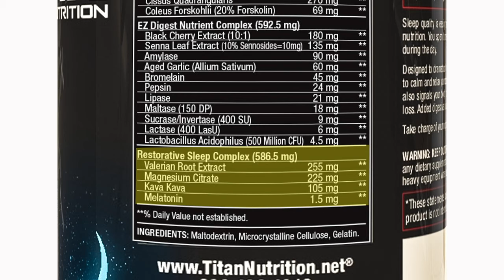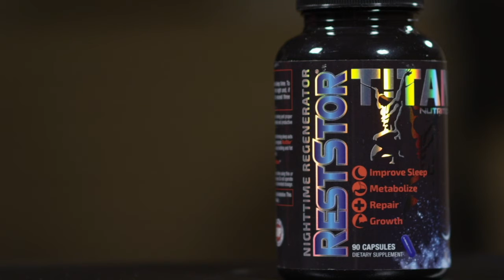BASICS - RestStor®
Night-Time Super Regenerator:
Attaining restful and sustained sleep is fundamental to health and well-being. Sleep is one of the most important and overlooked aspects of training. When you have fitness goals in mind you think of changing your diet, hitting the weights and sticking to the cardio. All these are vital to changing your physique but without quality, tranquil sleep your efforts and recovery are stifled. A gym battered body needs quality sleep to repair and restore energy, hormones, and nutrients. Titan Nutrition’s RESTSTOR® is stacked with the quality raw ingredients you’ve come to expect, and designed to supplement your sleep for maximum results.

RESTSTOR® Sleep Aids:
Valerian Root, Kava Kava, and Melatonin are a few of the ingredients in the RESTSTOR® sleep complex that help carry you to the deep calming slumber known as Rapid Eye Movement (REM). During the REM stage of sleep, your body’s Human Growth Hormone (HGH) production is at an all-time high. RESTSTOR® natural sleep aids bring your nights to rest quickly and soundly to the REM cycle of sleep, allowing more hours of quality HGH production. Quality sleep is vital for athletes in need of maximum recovery and restoration after the hard hours spent in the gym.

RESTSTOR® EZ Digestive Aids:
The complex of fiber, antioxidants and digestive enzymes found in the RESTSTOR® EZ digest blend can aid the effective break down of your last meal or protein shake, further fueling your anabolic state of sleep. Nighttime can mean metabolic shut down without the proper nutrients. The added fiber found in RESTSTOR® helps keep the digestive process moving and in turn promotes a higher than normal resting metabolism. The powerful anti-oxidants in RESTSTOR® support a healthy immune system, further advancing the nighttime regeneration process.

RESTSTOR® Hormonal Balance:
Nighttime is prime time to create an optimum anabolic muscle building, fat burning environment. RESTSTOR® Hormonal Balance compounds support a greater natural production of HGH, IGF-1, and testosterone. By influencing your body to produce higher than normal growth hormones you will wake up refreshed, fully recovered and ready to hit the gym again.

Take charge of your body’s natural anabolic condition while sleeping. Fall asleep fast, stay asleep and wake feeling rested and rejuvenated. RESTSTOR® gives you the advantage of non-habit forming sleep while promoting an optimum muscle building and fat burning environment.